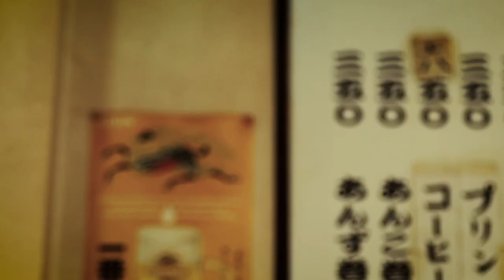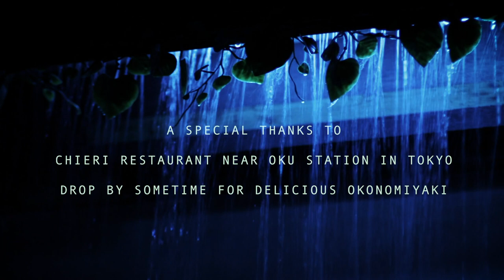OSHIBORI ~Japanese Culture Lesson 1~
＊日本語字幕をyoutubeの字幕機能でつけています

Written and produced by OSHIBORI Productions

Starring with
Joel Dickerson as the guy who drops his pants
Aver E Hamilton II as the guy who knows a lot about oshibori
Roger Sono as the shocked guy in the corner

Original idea by Joel Dickerson
Directed by Akiko Matty Takamatsu
Filmed by Hagen Van Holland
Edited by Akiko Matty Takamatsu and Hagen Van Holland and Chiaki Matsumoto

Ragamama
Bats in the belfry
Mirrorball
Halloween pumpkin

Japan koto my amateur improv session-1

CHIERI restaurant near Oku station in Tokyo